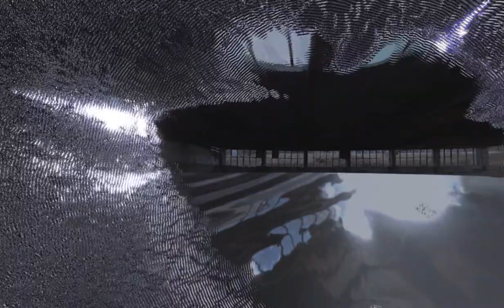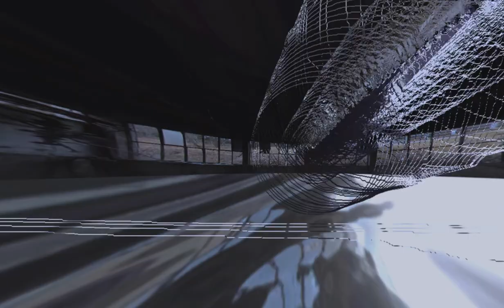LIQUID ENTROPY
a visual synthesizer
by Mika Chernov & Sinjin Hawke